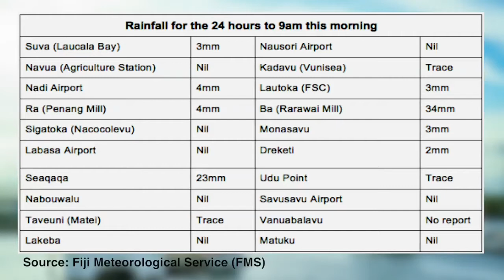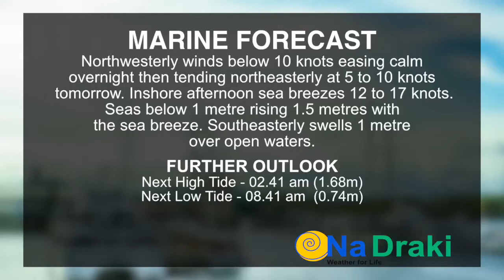Fiji weather update for 17th March 2016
Mai TV Weather by NaDraki - 17 March 2016